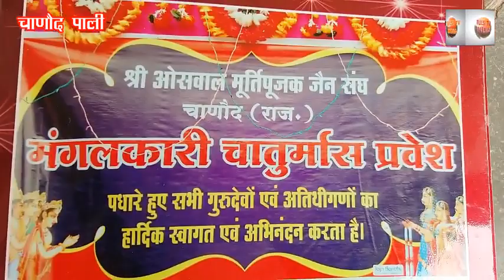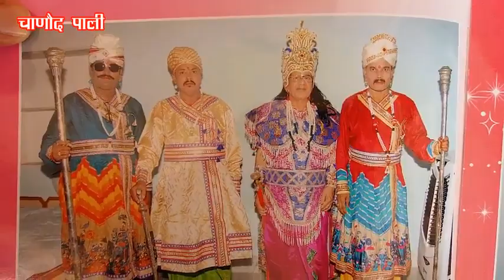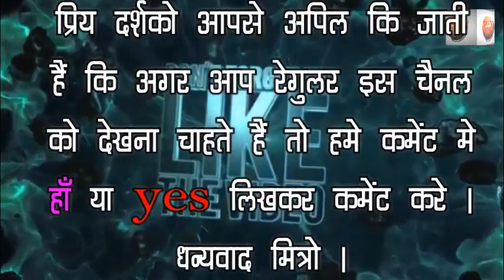Chaturmas 2018| p akshyarsa madhu maharajsa|vidai samaroh chanoudgarh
जैन चातुर्मास चाणोद पु अक्षयरसा जी मधु महाराज सा के पावन आगमन पर कार्यक्रम।